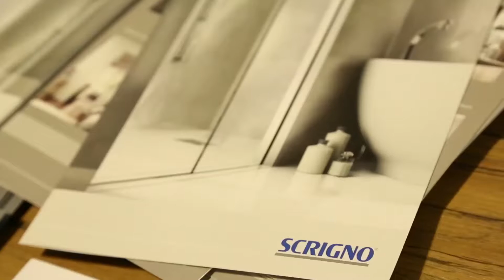Intervista a Simona Bonvini - SCRIGNO - Monza 21 Marzo 2017